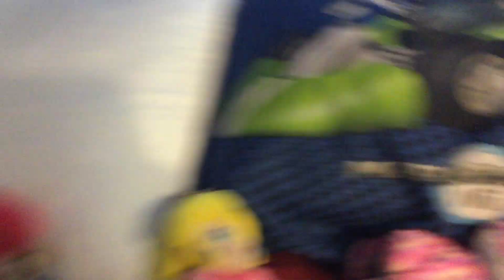Mario plush adventures season 2 episode 2 The beginning of something bad pt 1